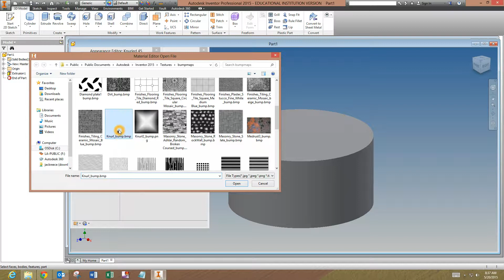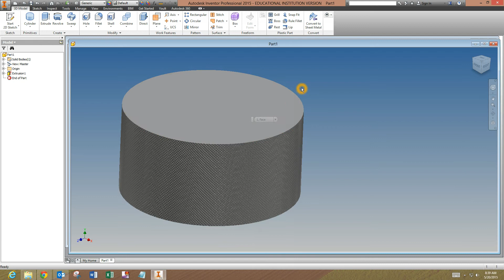1111 Week 15 Knurl Appearance